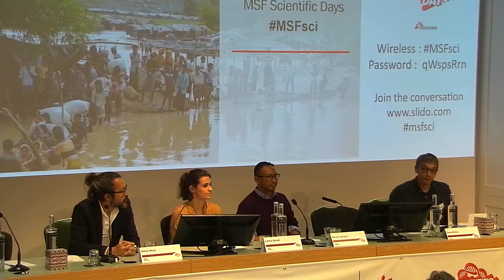Violence, displacement, and risk: populations under pressure – panel discussion